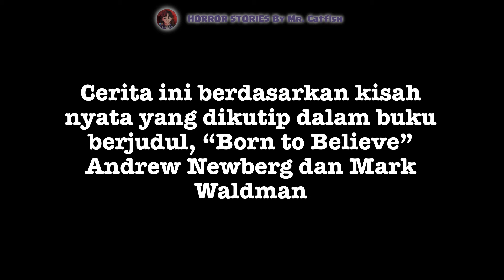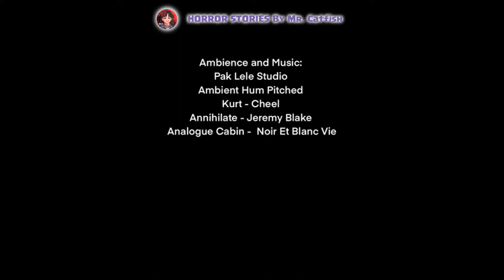BERMAIN NYAWA (Cerita Horror 009) Horror Stories by Mr. Catfish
Di luar nalar kita… Namun pikiran memang dapat membuat sesuatu menjadi nyata